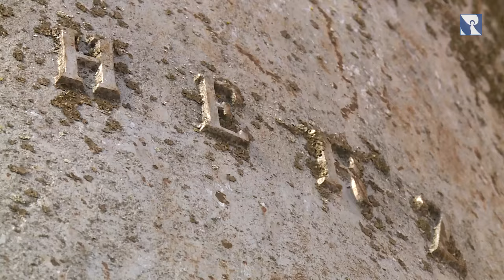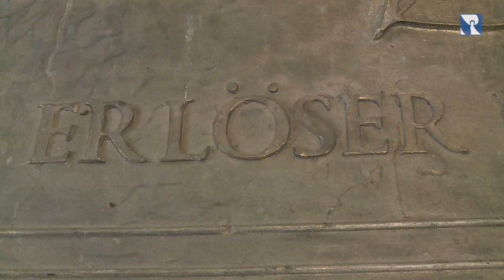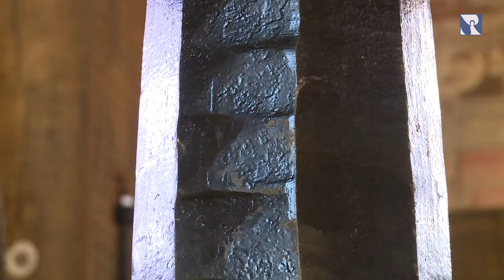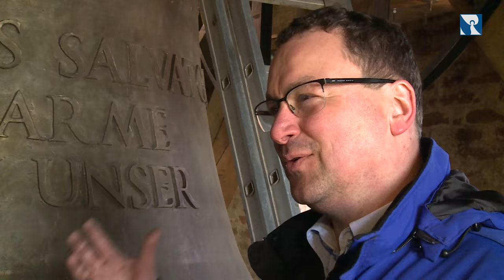Schwerste Glocke Bayerns - Christus-Salvator-Glocke im Kloster Scheyern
Es gibt sie in groß und klein, aus Bronze oder Stahl. Sie rufen zum Gottesdienst oder zeigen einen Sterbefall an. Die Rede ist von Glocken. Für unsere Serie „kirchliche Superlative in Bayern“ sind wir auf die Suche gegangen. Wir wollten wissen: Wo gibt es Bayerns schwerste Glocke – und was genau wiegt sie wohl?

Neu im Kino: "DIE HÜTTE – Kritik + Review in 60 Sekunden – 2017"